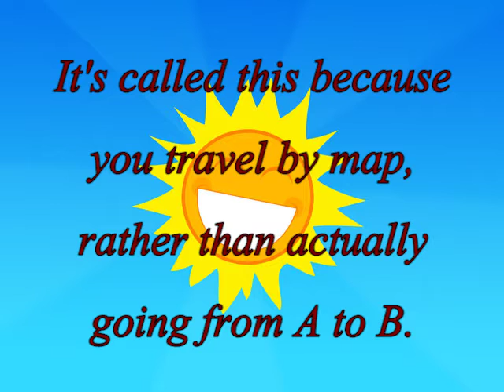"A Game" OST - 10 "Stationary Skip"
A Map Theme that evolves as you play. That's cool, right?